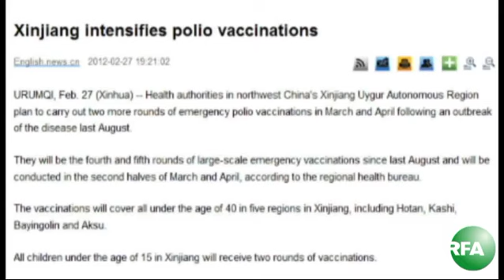Heptilik Xewerler (2012-03-23)